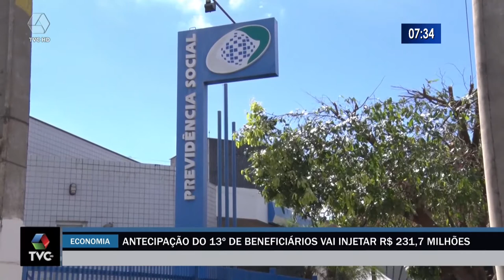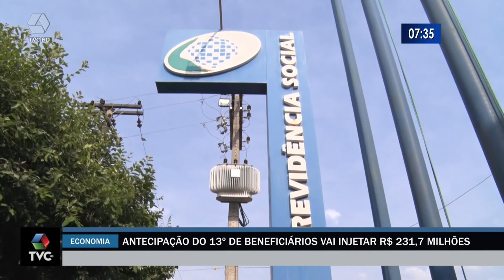INSS antecipa o pagamento do 13º salário par aposentados e pensionistas